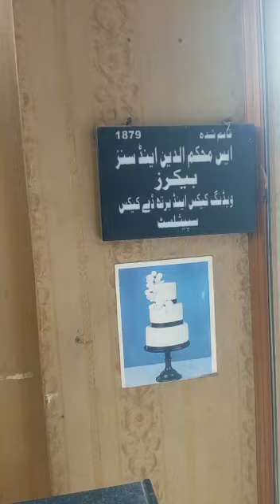Oldest Bakery Of Lahore Mohkam-ud-Din and Sons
Lahore Oldest Bakery Mohkam-ud-Din and Sons